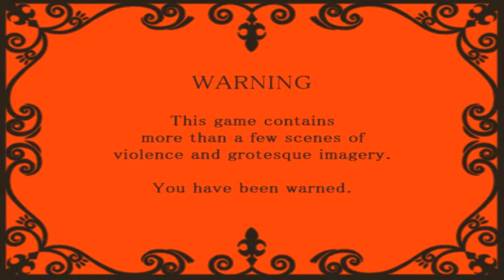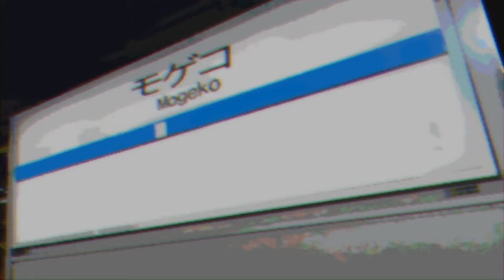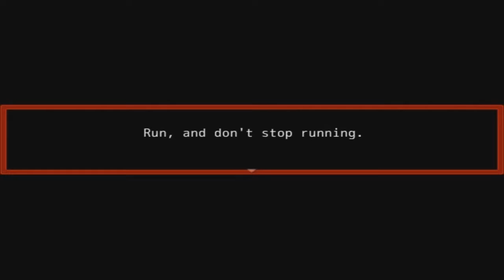Sexual spooks! | Mogeko Castle | Part 1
Hello all, and welcome to mogeko castle. This is a nice little rpg horror game that will deal with rather bad things and may treat them as jokes. if you don't enjoy abundant minor sexual content, i suggest you don't watch!